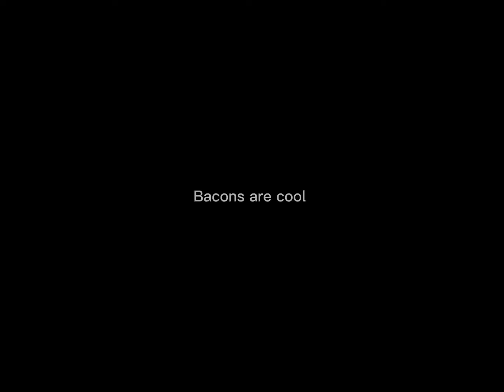POV: emi n peach in a nutshell